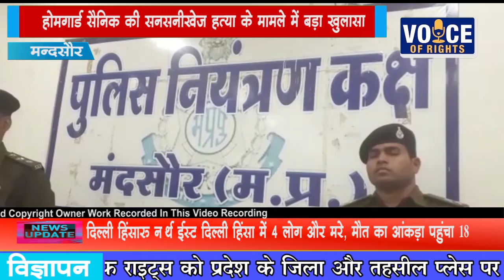NEWS मन्दसौर होमगार्ड सैनिक की सनसनीखेज हत्या के मामले में बड़ा खुलासा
मंदसौर पुलिस ने 23 फरवरी को एक होमगार्ड सैनिक की सनसनीखेज हत्या के मामले में बड़ा खुलासा किया है, होमगार्ड सैनिक की हत्या और किसी ने नहीं सैनिक की पत्नी और बेटे ने ही की थी, पुलिस ने होमगार्ड सैनिक की पत्नी और बेटे को गिरफ्तार कर लिया है।
VO-1 घटना दिनांक 23 फरवरी 2020 स्थान- मंदसौर जिले के भावगढ़ थाना क्षेत्र का मजेसरी गांव के एक खेत में होमगार्ड जवान राकेश उर्फ रामप्रकाश दिल की खून से सनी लाश मिली।
पुलिस ने खून से सनी लाश को देखकर अज्ञात आरोपियों के खिलाफ हत्या का मामला दर्ज किया और शुरू कर दी तफ्तीश।
होमगार्ड जवान की हत्या के बाद सबसे पहले जब पुलिस ने परिजनों से पूछताछ की तो परिजनों के बयानों में विरोधाभास हुआ और पुलिस को संदेह हो गया मृतक होमगार्ड जवान राकेश उर्फ राम प्रकाश के बेटे विक्रम पर, विक्रम से पुलिस ने जब और पूछताछ की तो उसने सारा राज उगल दिया उसने बताया कि मेरी मां देव बाई और मैंने मिलकर पहले शराब में नशे की गोली मिलाई और फिर वहां ले जाकर चाकू से वार कर खेत में लाश फेंक दी हत्या के पीछे जो बड़ा कारण सामने आया वह यह की मृतक होमगार्ड जवान राकेश उर्फ राम प्रकाश के अपने ही बेटे विक्रम की पत्नी पिंकी के साथ अवैध संबंध थे,इसी के चलते दोनों माँ बेटे ने ने होमगार्ड जवान की हत्या की योजना बनाई और उसे मौत के घाट उतार दिया। घटना के दिन होमगार्ड जवान की बहू मायके गई हुई थी।